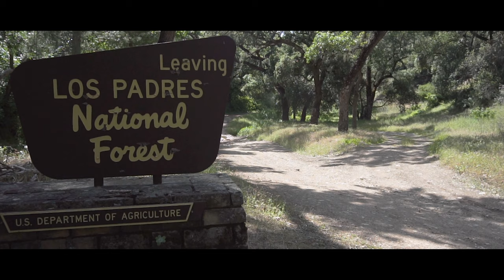Jacob SR Project